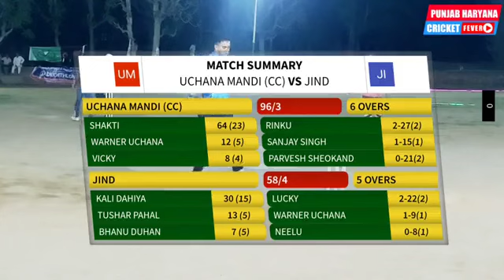Best Match || Uchana Vs Jind || Live Match